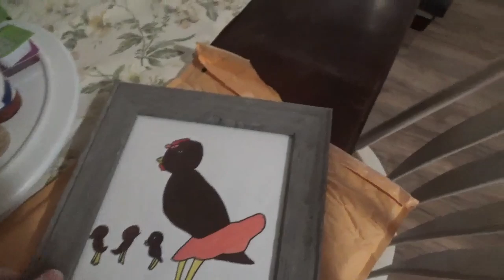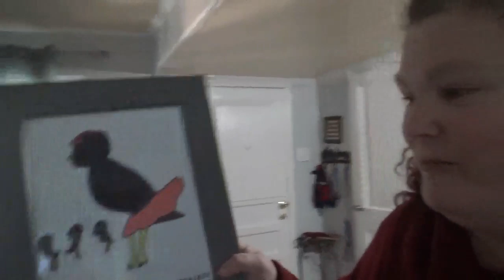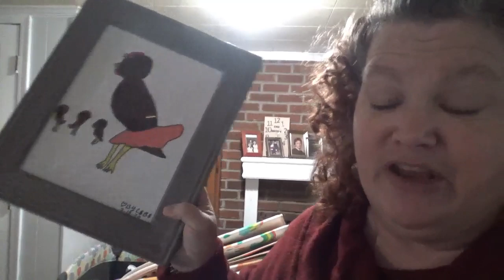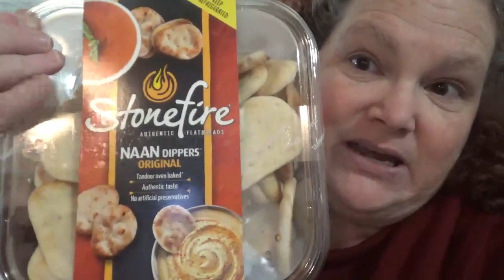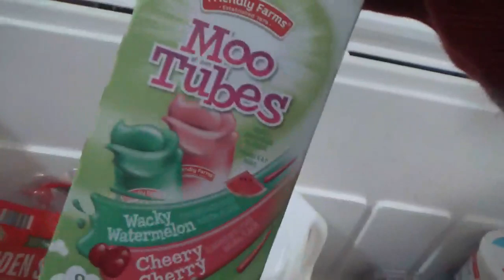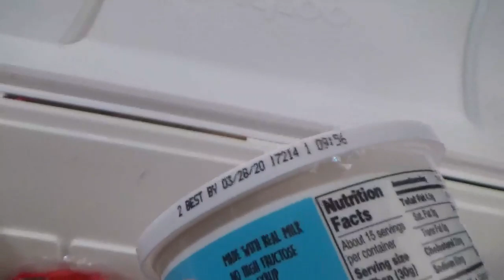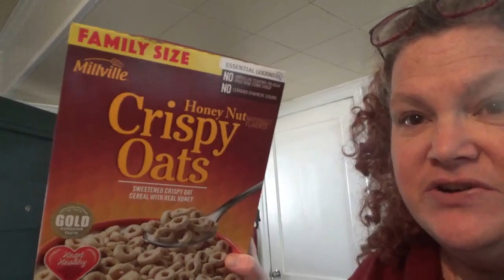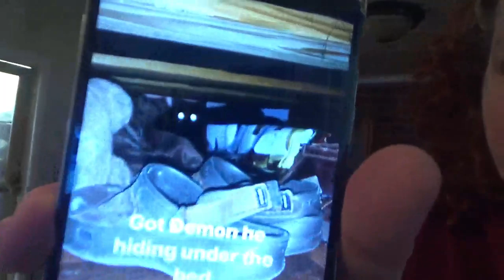COSTCO AND ALDI HAUL....AND GET READY FOR Q&A TONIGHT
WE HEAD TO COSTCO AND ALDI, AND FATMAN AND US ARE GOING TO BE ANSWERING QUESTIONS TONIGHT 6:30CST!!!